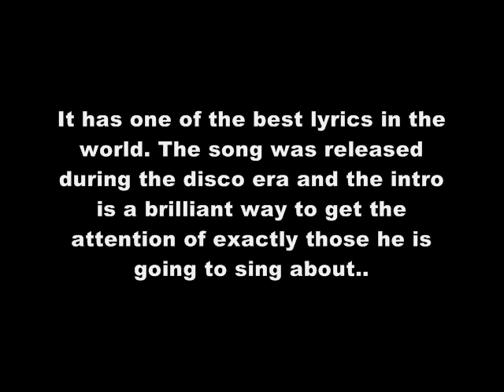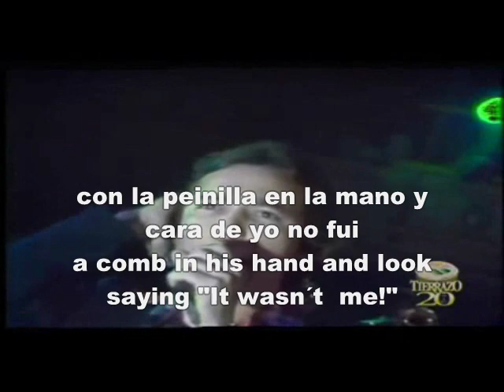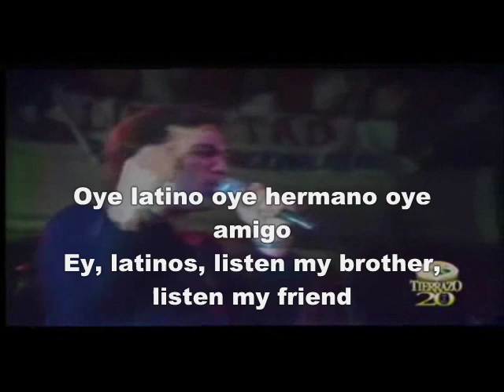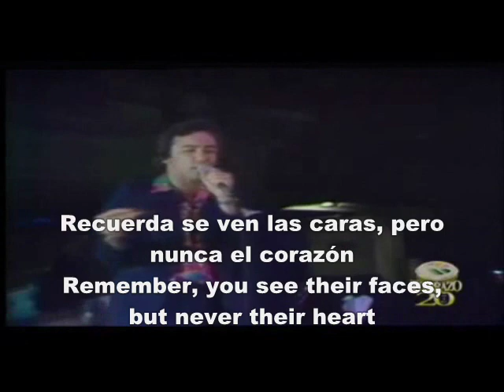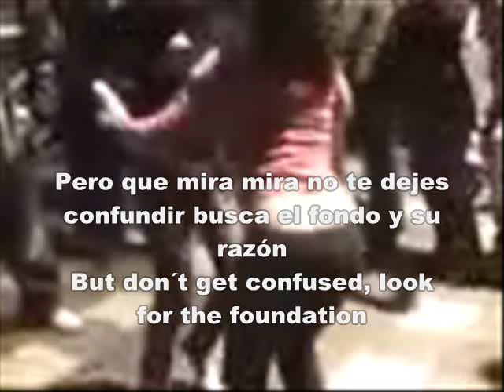FAMOUS SALSA SONGS TRANSLATED INTO ENGLISH 1 - Ruben Blades - Plastico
If you want to learn more about the rhythms in salsa check out my other video "UNDERSTAND AND LEARN SALSA RHYTHMS - excerpt and promo - Learn the rhythms of a salsa band" or got to

Plastico by Ruben Blades

The clip from the concert with the huge croud is from Venezuela in 1998

A few words or phrases are slightly altered to get the feel of the lyrics in spanish. This translation is not official, just made by fan.

Check out the other translated videos also!